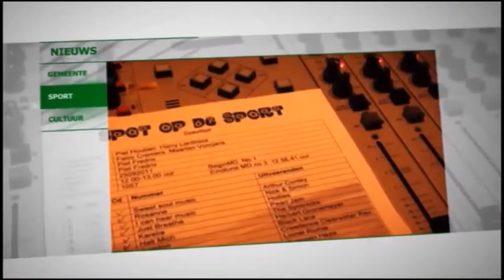Vergeet mij niet dagen MFC de Grous